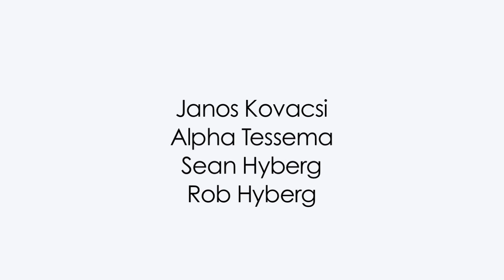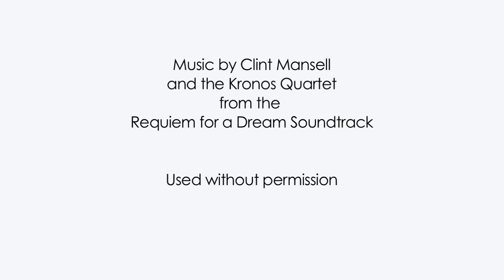To The Rains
Nicholas Hawthorne and Alex Ellinport present
A Duke University AMI Production

Starring
Kyle Glackin
Vikram Raju
Alpha Tessema
Janos Kovacsi
Sean Hyberg
Rob Hyberg